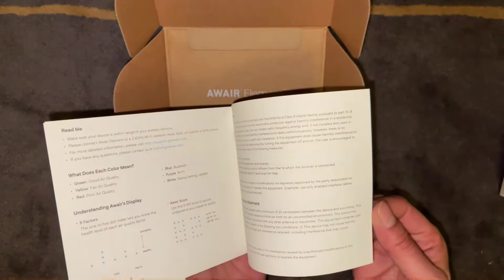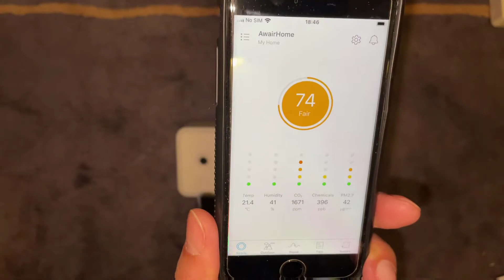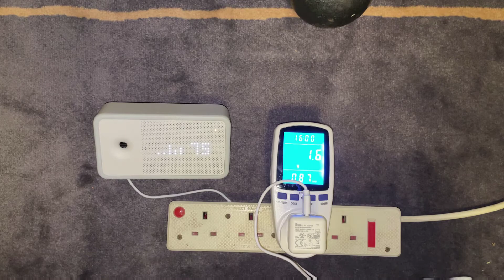Awair Element Indoor Air Quality Sensor Unboxing and Power Consumption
Air Quality sensors provide a greater understanding of the air we breathe and pollutants in our environment.
This is an Indoor Air quality sensor called the Awair Element.

In this video we cover what's included in the box and also carry out the obligatory Power consumption testing to establish on-going running costs.

Do you own an Awair Element? Have you taken it a step further and connected to Planetwatch and come across any problems along the way?